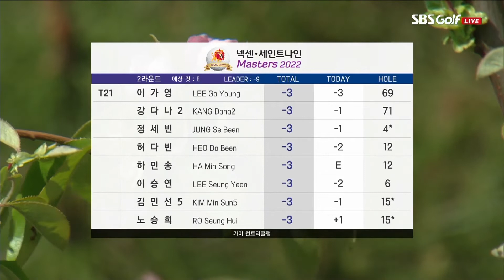[2022 KLPGA] 최예림 '이글퍼트'의 기세?! 오늘은 이글이글대고 싶어라~_넥센·세인트나인 2R